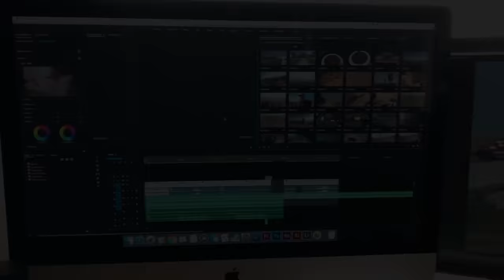MAGIC Turns Elsa’s hair into Rainbow! With Maleficent, Merida, Ariel and Ursula!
MAGIC PLAY TIME! Twins pretend play with princesses!￼ Frozen Elsa teaches them to use their new magic wand! And they make a giant princess castle!￼ Then they PLAY on a giant inflatables!!